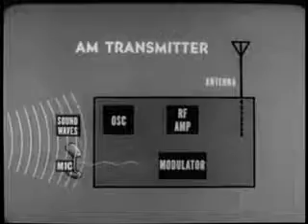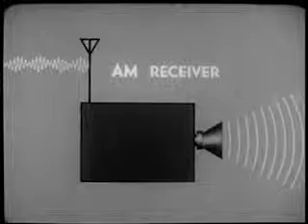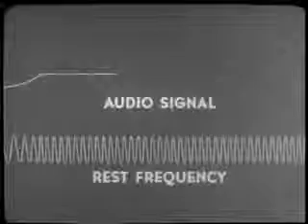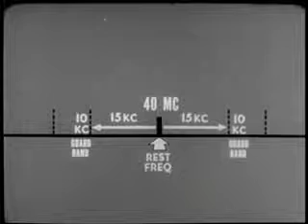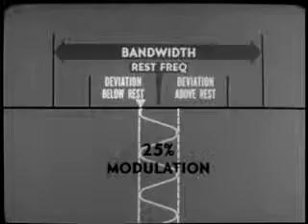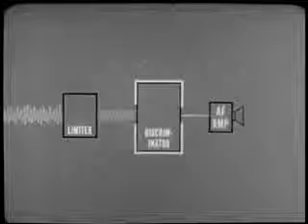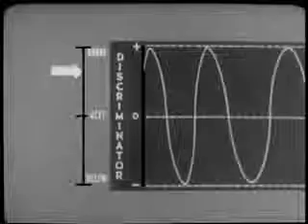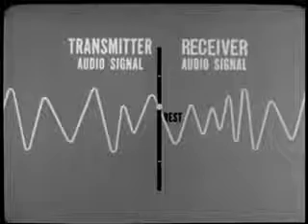FREQUENCY MODULATION - PART I - BASIC PRINCIPLES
US Department of Defense. 1964